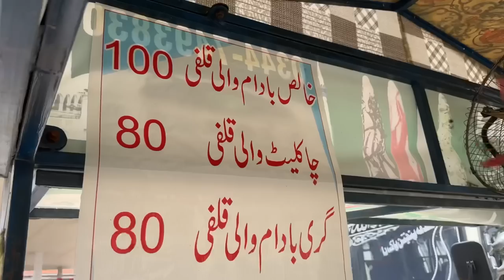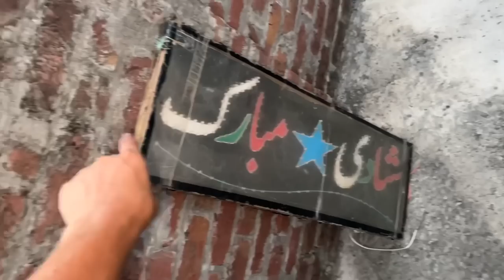APNI SHADI PA NEW GHAR AISE SAJHAIN GE 🫣